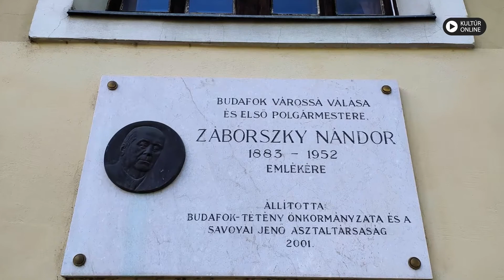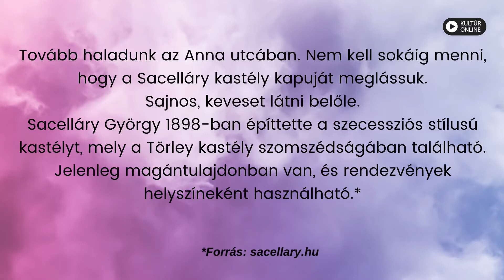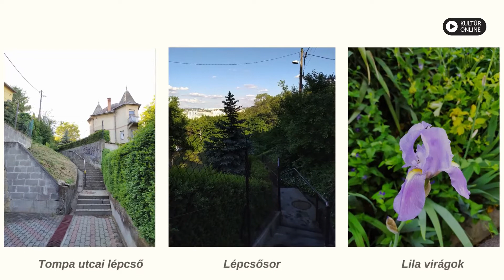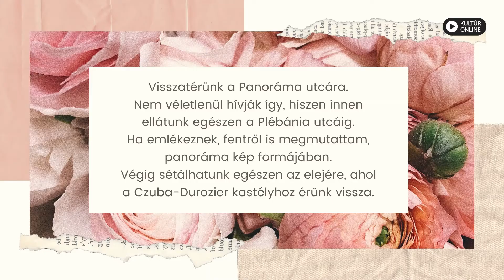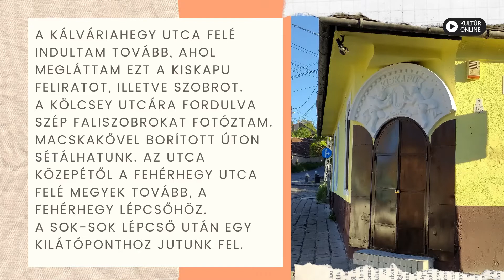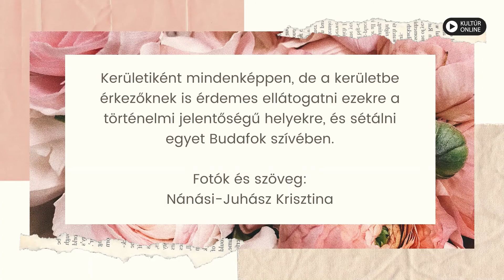Utcák ahol sétálni érdemes 6.0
Sorozatunkat a kirándulók és séták kedvelőinek ajánljuk, akik más szemmel is szeretnék megismerni kerületünk különböző csodás utcáit, mellé pedig egy szubjektív ajánlóval is várjuk önöket.
Hatodik részünkben ismerkedjenek meg a Savoyai Jenő tér - Anna - Tompa - Baross - Panoráma - Sarló - Kölcsey - Fehérhegy - Fehérhegy lépcső - Alsó Sas - Dietzl lépcső - Kossuth Lajos utca részeivel.